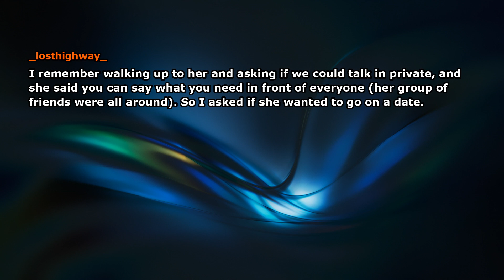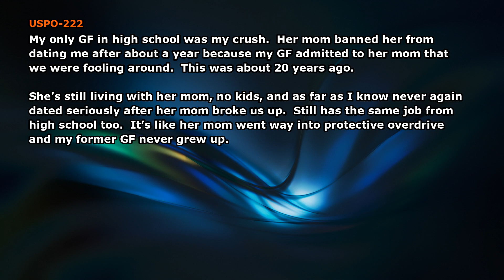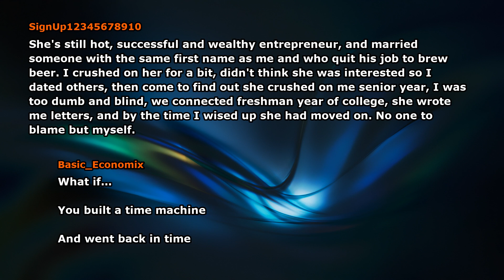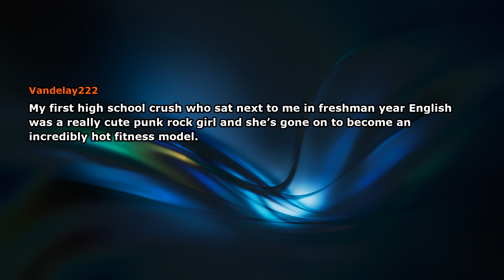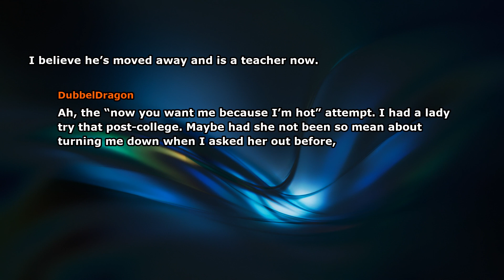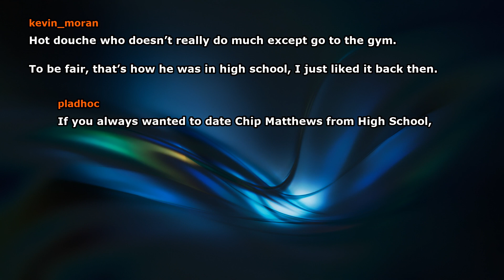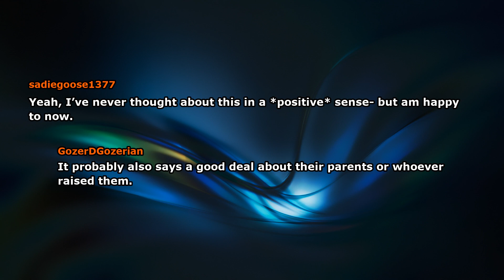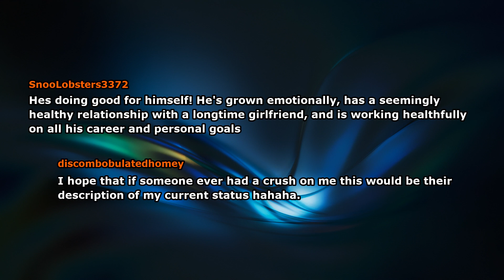Ended up getting knocked up by a freshman shortly after we graduated. High School freshman. YIKES